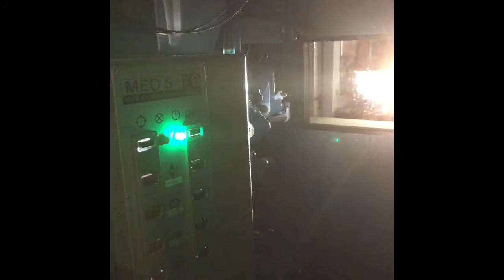Meo 5XB in Action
35mm real Motion Picture